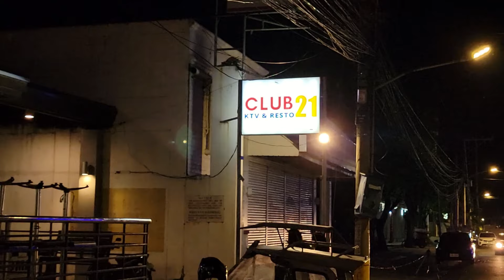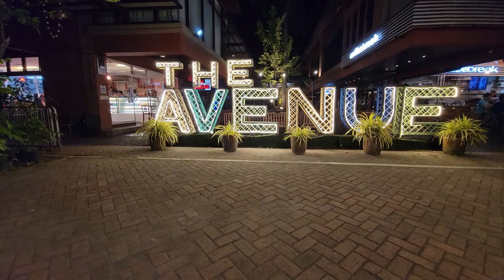Complete Guide to ILOILO CITY, PHILIPPINES NIGHTLIFE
Lets go out to every major bar area in Iloilo City, Philippines.

Sign up to trade on robinhood using my link and we both get free stocks.